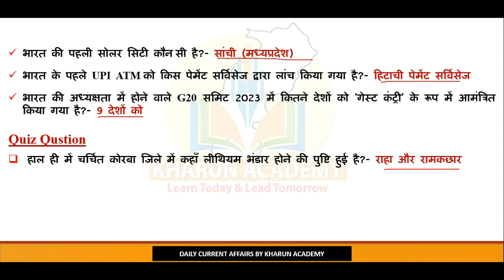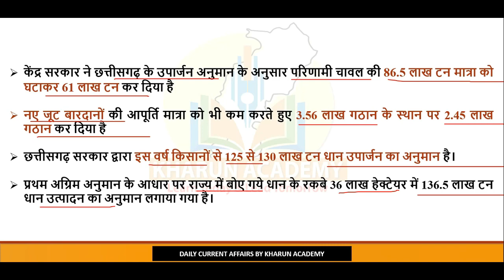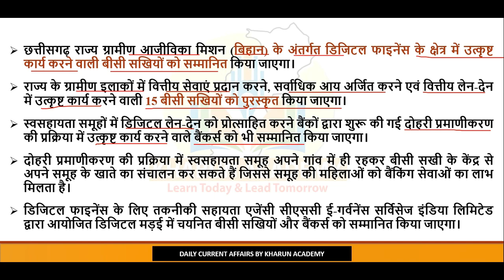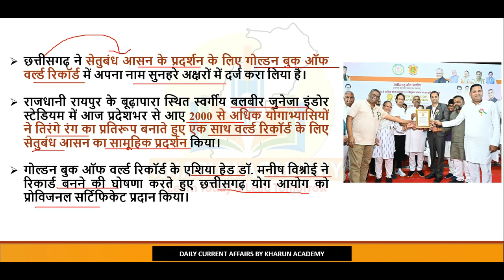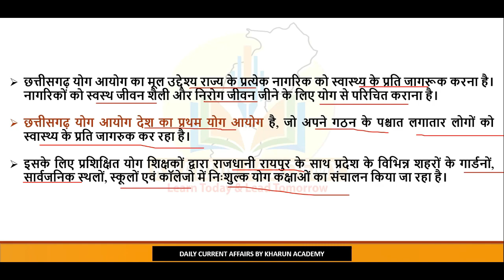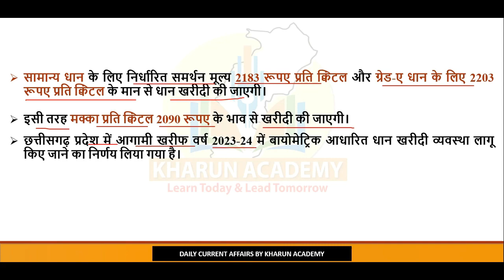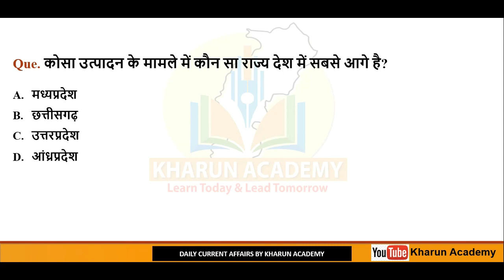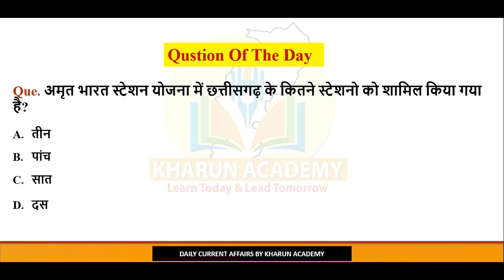Chhattisgarh Current Affairs। 11 September 2023 Daily छत्तीसगढ करेंट अफेयर्स Today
Chhattisgarh Current Affairs। 10-11 September 2023। Daily छत्तीसगढ करेंट अफेयर्स
Today's Chhattisgarh Current Affairs| National And International Current Affairs

खारुन एकेडमी
भिलाई, छत्तीसगढ़
मोबाइल नं.-